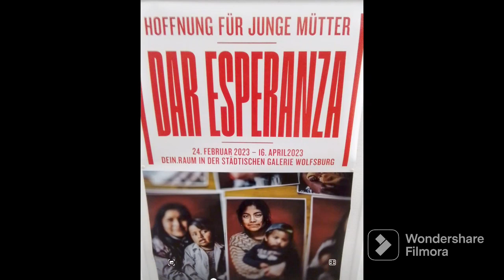24. Februar 2023